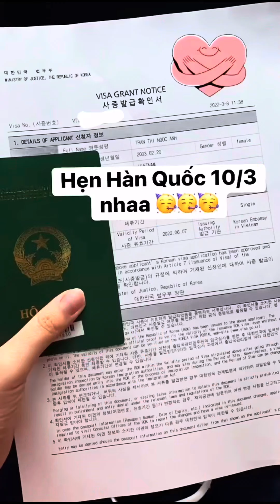Hành trình bay sang Hàn Quốc du học của Rina 💗🇰🇷| fly with me 🇰🇷💗💗🥰